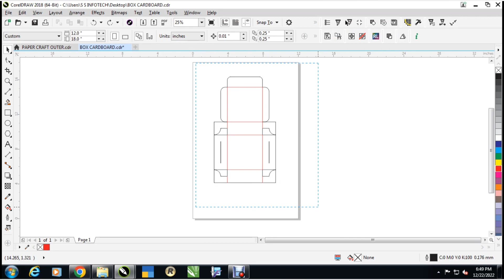NEW !!!!!! CREASING FUNCTION New Mimaki CG-AR Series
Mimaki CG AR cutting Plotter... Creasing, Vinyl Cutting, Retro Cutting, Radium and lot more.
Efficient Cutting with utmost accuracy...